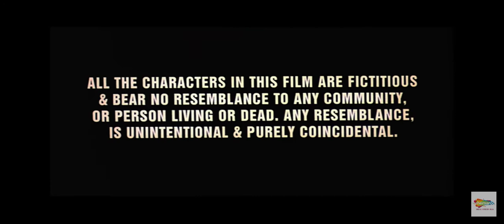शेमारू आई एम लविंग लविंग एकाकी मेरे पिता और आखिरी फिल्में भारत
To Back YouTube Channel